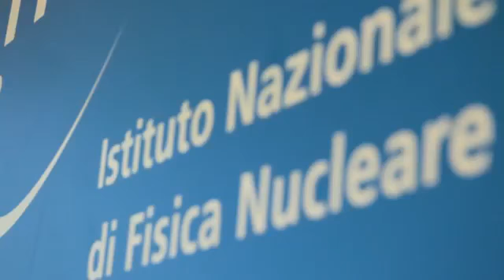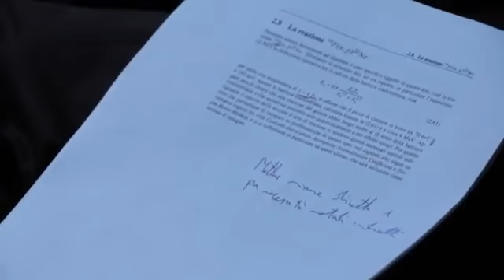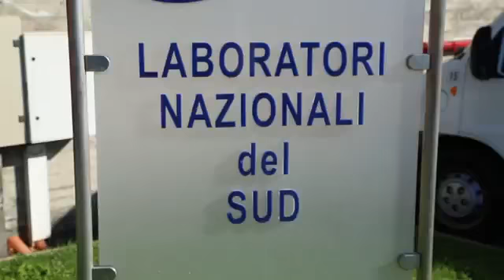Redazionale TV - INFN - European Spallation Source (ESS)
Visita CEO e delegazione ESS per l’impegno dei Laboratori Nazionali del Sud nel progetto di costruzione della nuova facility in Svezia. Rappresenta uno dei maggiori progetti di ricerca a livello internazionale – in termini d’investimento economico (oltre 1,8 miliardi di euro) e per il numero di scienziati e d’ingegneri coinvolti – e conta sulla solida partnership di 17 paesi europei, tra cui l’Italia.La European Spallation Source (ESS), in costruzione a Lund in Svezia, sarà un centro basato sulla più potente sorgente di neutroni al mondo, e sarà dedicato a ricerche multidisciplinari. Responsabile del management per l'Italia per la realizzazione del Warm Linac è il dott. Santo Gammino.